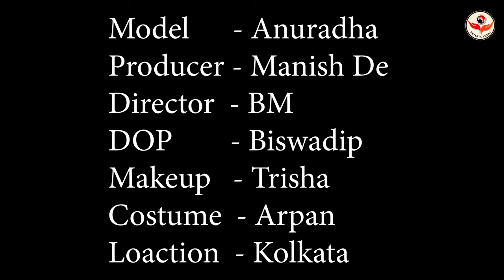High Fashion Western Shoot Concept | The Mysterious Girl Anuradha | Trailer | MD Entertainment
Concept : The Mysterious Girl Anuradha

Model : Anuradha Paul

Cinematographer : Biswadip Mukherjee

Costume : Arpan Ziko Tarafdar

Production Company : MD Entertainment

Location : Kolkata